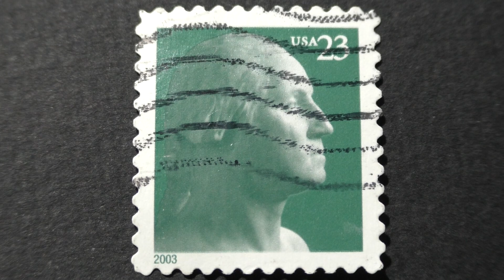Postage stamp. USA. George Washington. 2003. Price 23 cents